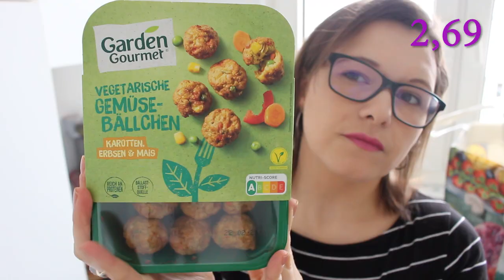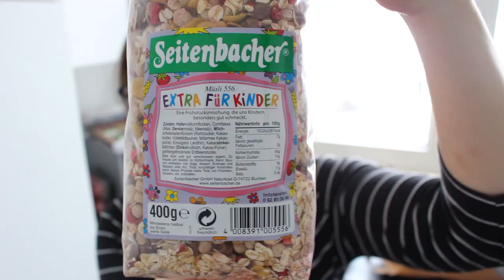XXL FOOD HAUL REWE | Mittagessen IDEEN | 4 Personen Haushalt | janas.stories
Ich war wieder bei REWE einkaufen und zeige euch heute, was ich so für uns als 4 Personen Haushalt gekauft habe. Wie auch in den letzten Videos, nenne ich meine Ideen zu Mittagessen.
Gruß Jana
janas.stories